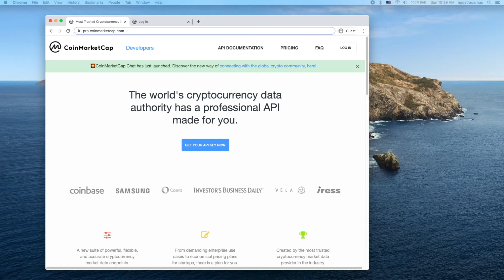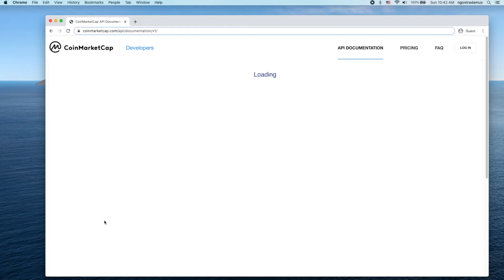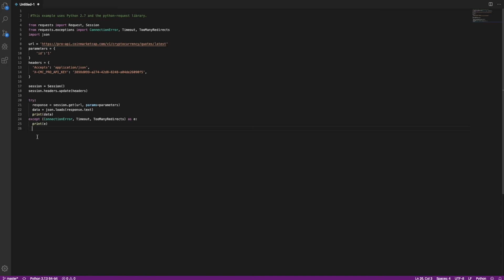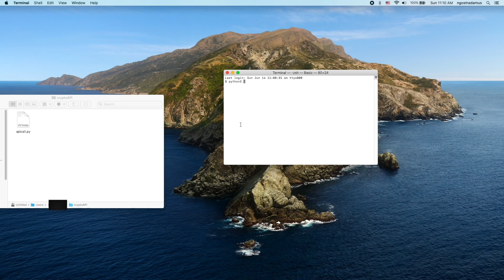How to build Bitcoin API using Python and Coinmarketcap Beginners 2020 Part 1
Create a simple Bitcoin/Cryptocurrency API using coinmarketcap